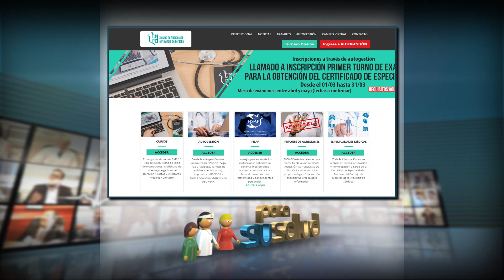Programa emitido 29 04 2023 Segunda Parte